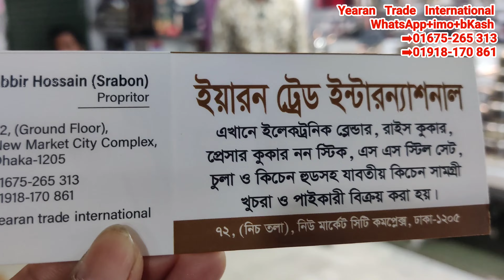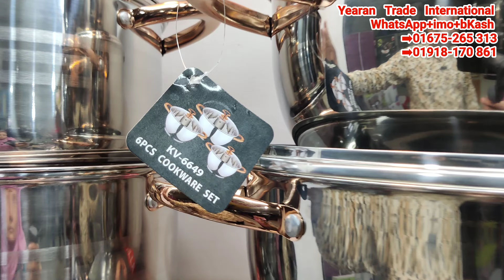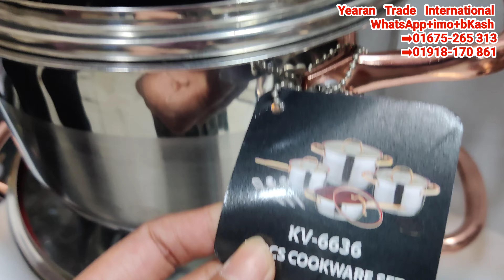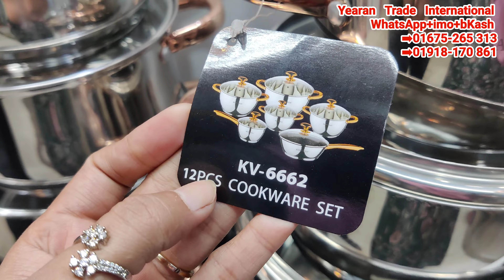রমজান স্পেশাল অফারে কিনুন Kaisa Villa 6618 সহ ভাইরাল সব কুকিং সেট|Mrs Homemaker BD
আসসালামু আলাইকুম।
                                                                                                                                                           Yearan Trade international
shop No-72
New Market city complex
Ground floor
New Market
Dhaka -1205                                                                                                        WhatsApp+Imo+bKash                                                                                                                                                                                     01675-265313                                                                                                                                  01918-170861

ধন্যবাদ সবাইকে 🙏